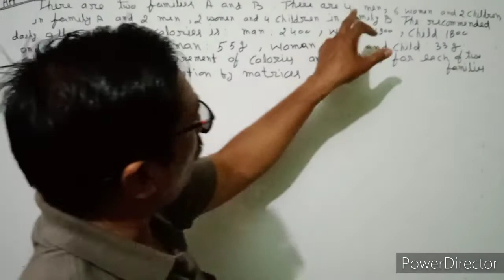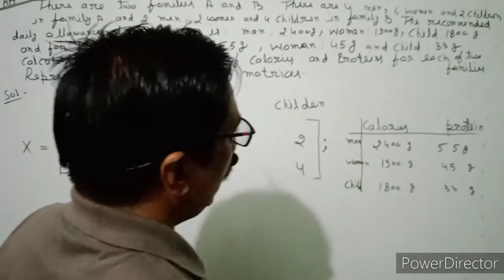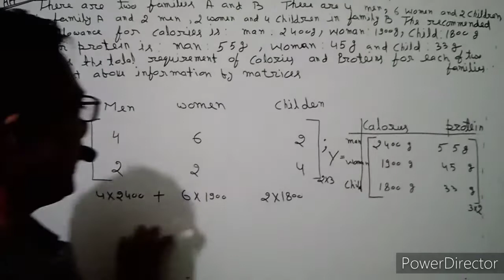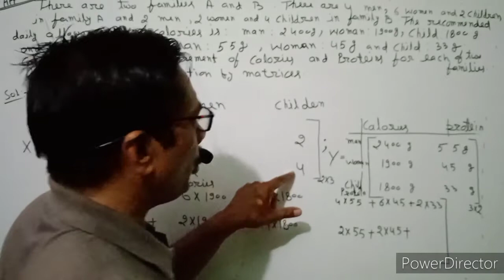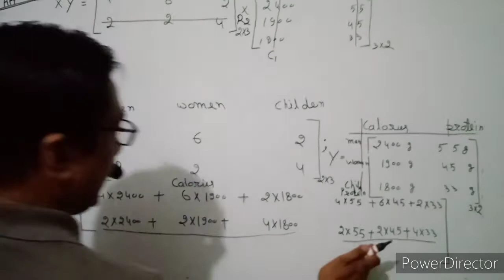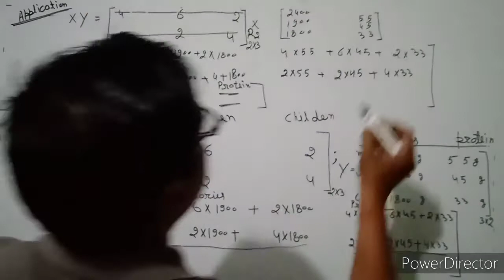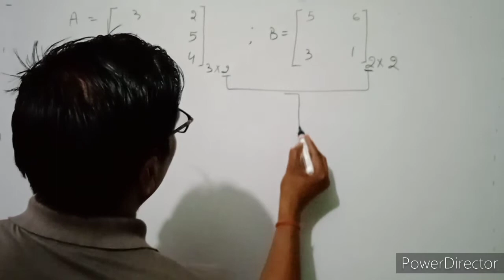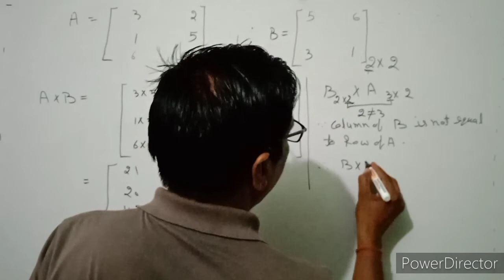Multiplication of Matrices.